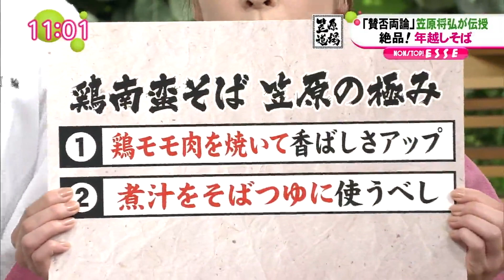鶏南蛮そば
15.12

鶏モモ肉　　1/2枚(約150g)

酒　　　　　50㏄
みりん　　　50㏄

だし汁　　　600cc
長ネギ　　　1/2本
シイタケ　　2枚

そば(ゆでる) 2玉
ミツバ　　　2と1/2本